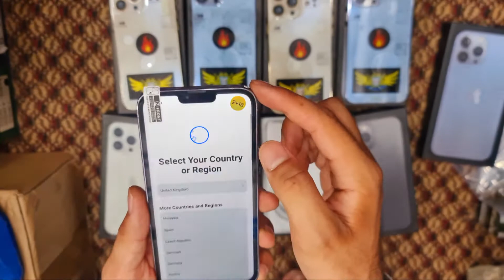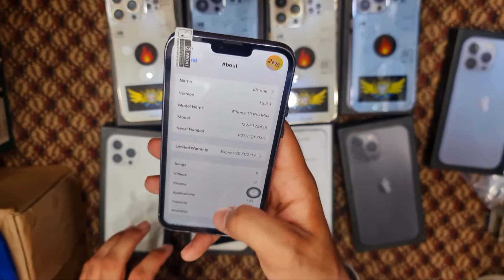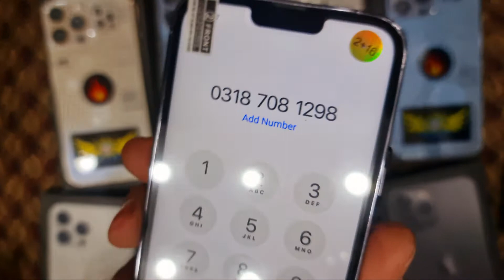iphone 13pro Max Turkish Copy| Unboxing & Review |By SM mobile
iphone 13pro max Turkish Copy
special discount sale
new box pack
4GB ram
64GB rom
6.7 inch size
one day batry backup
looking same as orignal
4G supported
PTA approved
cash on delivery all pakistan